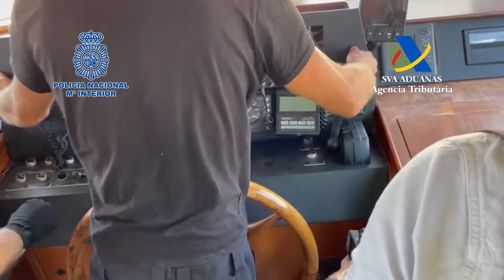Desarticulado un grupo dedicado al tráfico de drogas por vía marítima entre Marruecos y España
Agentes de la Policía Nacional, en una operación conjunta con Vigilancia Aduanera de la Agencia Tributaria, han desarticulado una organización criminal al detener a seis personas dedicadas, presuntamente, al tráfico de sustancias estupefacientes por vía marítima. Para ello, se valían de embarcaciones a las que previamente practicaban dobles fondos en los que ocultaban las partidas de droga.